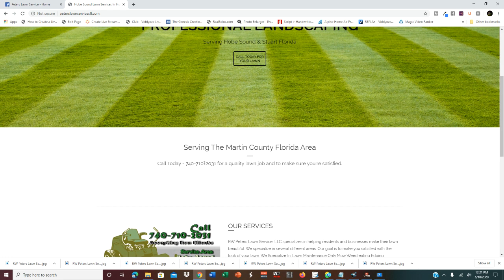Best Lawn Cut SE Osprey St Heritage Ridge Hobe Sound Fl